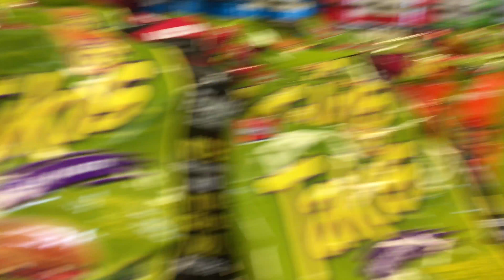Five Guys, Frozen e MacDonald’s | Diário de Viagem EUA E04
Gravei algumas coisas nos EUA, espero que goste.

Algumas palavras nao possuem assento por que o teclado e americano.

Gostou? Compartilhe para seus amigos poderem se informar também.

Trilha Sonora

- Joakim Karud

Página do Facebook: @velho.rafa07